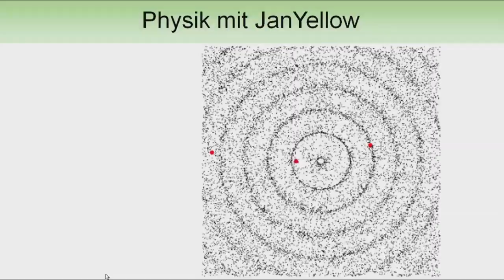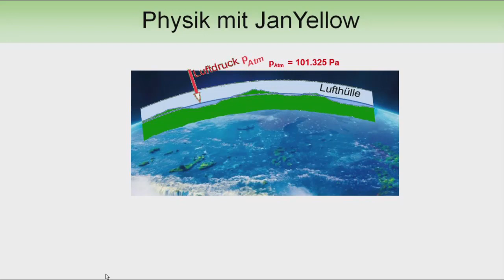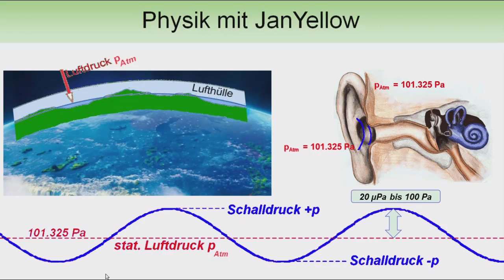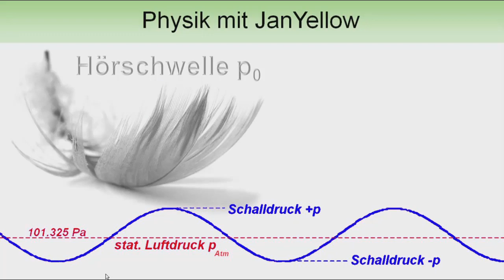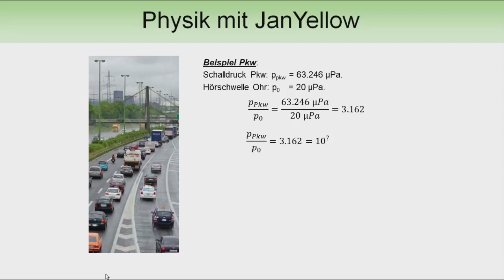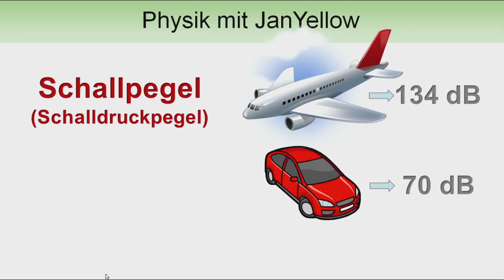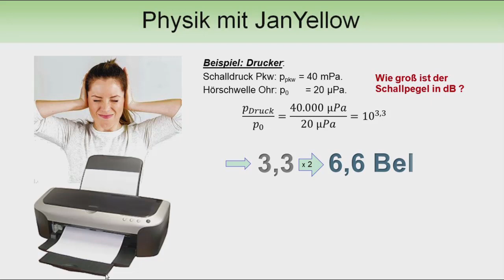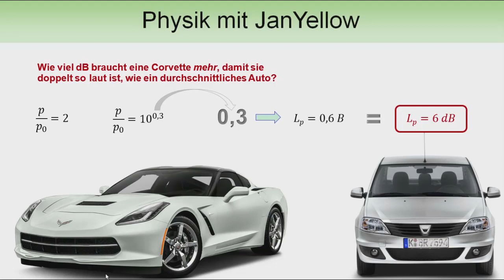Schalldruckpegel berechnen, was ist Dezibel? (Akustik 02)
0:00 Einleitung
0:15 Schallwellen
1:10 Schalldruck
3:05 Hörschwelle
4:30 Schmerzschwelle
5:55 DeziBel
6:18 Schallpegel
7:00 Beispiele berechnen

Was heißt "dB" und was hat das mit Lautstärke zu tun? Hier wird es einfach anschaulich erklärt.
Willkommen zu Physik mit JanYellow. Es geht um Akustik, darum, den Schalldruck in Dezibel berechnen. Ein Lautsprecher als Schallquelle emittiert Schallwellen, die in der Luft Wellen von abwechselnd hohem und niedrigem Druck erzeugen. Jedes einzelne Luftteilchen bewegt sich hin- und her; und bleibt dabei am selben Ort. Die Dichteschwankung der Luft wandert von der Schallquelle weg zum Ohr. Dort bringen die Luftdruck-Schwankungen das Trommelfell zum Vibrieren. Der Mensch nimmt jetzt den Schall wahr. Ob der Schall laut ist, oder die Lautstärke gering, ist individuell verschieden.
Denn jedes Ohr empfindet jedes Geräusch sehr subjektiv. Wie kann man denn dann verschiedene Lautstärken miteinander objektiv vergleichen? Antwort: über den Schalldruck. Schall erzeugt immer eine Druckschwankung – und „Druck“ lässt sich in Pascal messen. Je größer der Druckunterschied zwischen den dünneren und den dichteren Luftschichten, umso lauter ist auch der Schall.